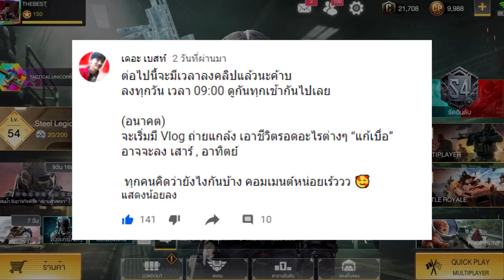Call of Duty Mobile - สอนคุมปืน MSMC เทคนิคลับที่หลายคนไม่รู้!! (CODM ไทย)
แฟนเพจ Face book